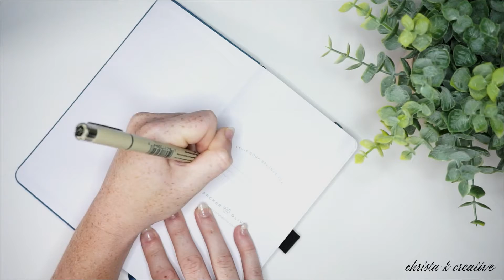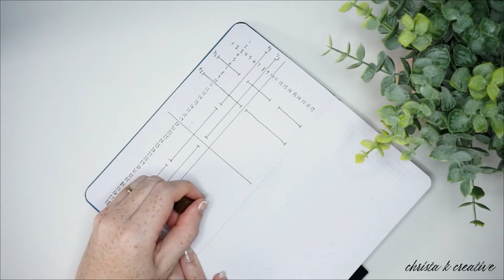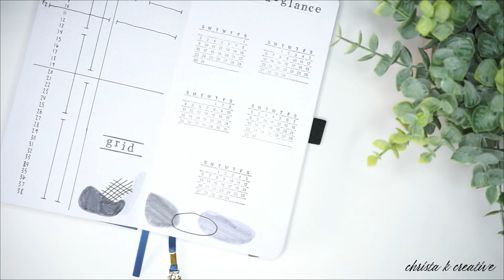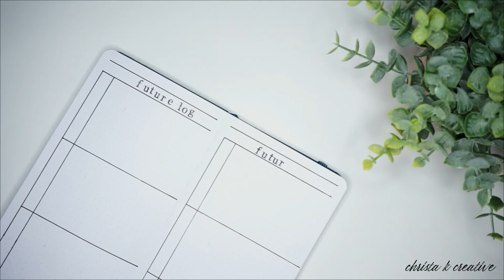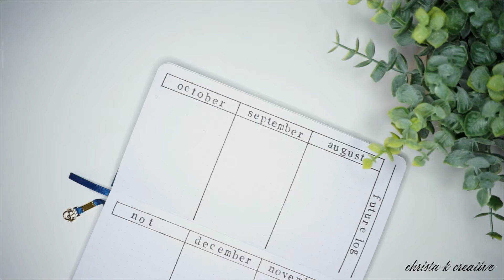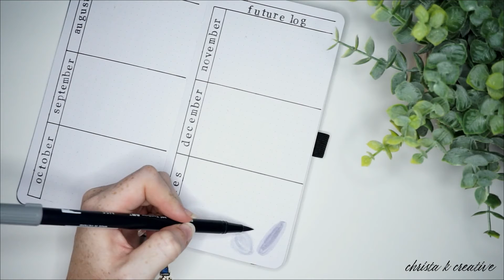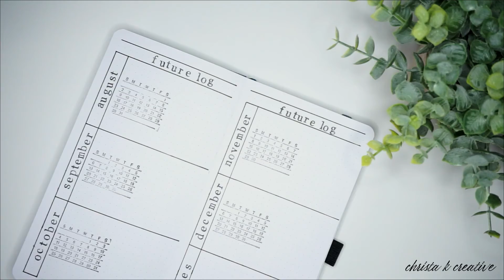TRAVELER'S Bullet Journal | 2020 Setup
Time for a new journal! Sticking with the Archer & Olive notebook but switching to the Traveler’s. I like filling up space in my notebook and the larger A5 size had a lot of unused space so I’m going to try something new. So far so good!

SUPPLIES

Sakura Pigma 30062 Micron Pen Set, Black

Tombow 56171 Dual Brush Pen Art Markers, Grayscale, 10-Pack

Wooden Rubber Number Letter Stamps